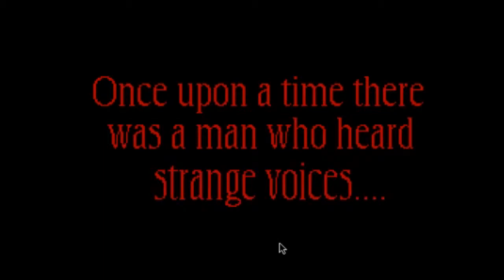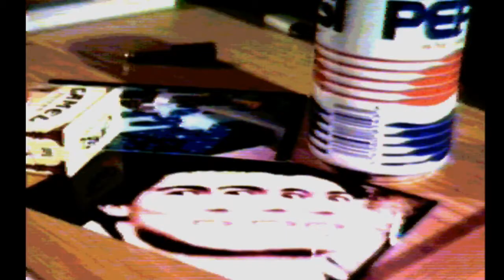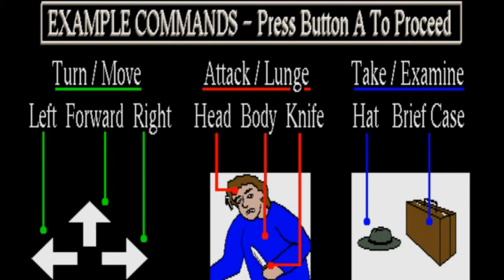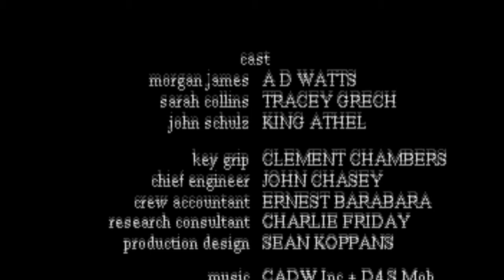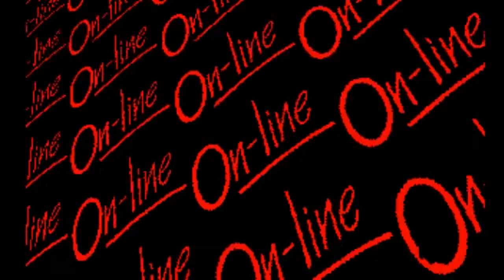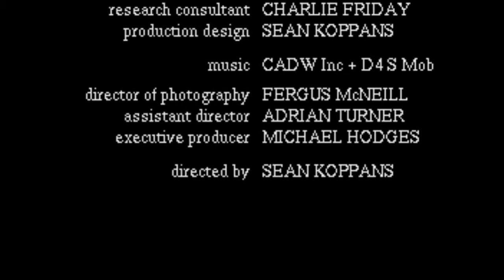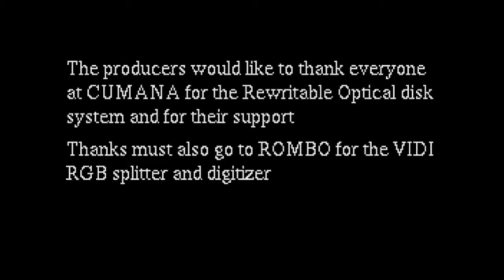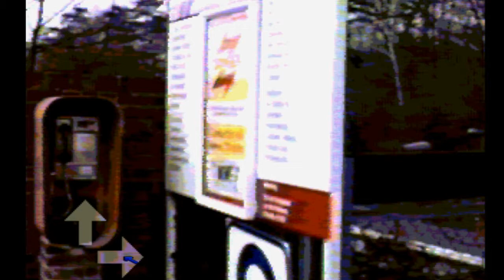Lets Play - Psycho Killer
Here is an FMV game with even less FMV than Plumbers Don't Wear Ties... Let that sink in. Unlike The Town With No Name, this game has little humor in it, is very monotonous, and is all around boring. Aside from some of the funny death animations, this game is pretty terrible.